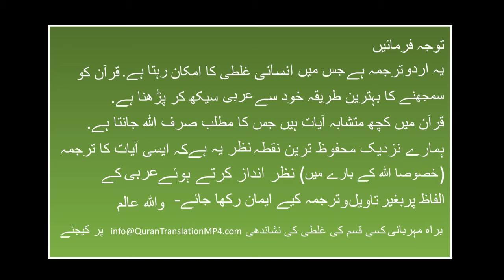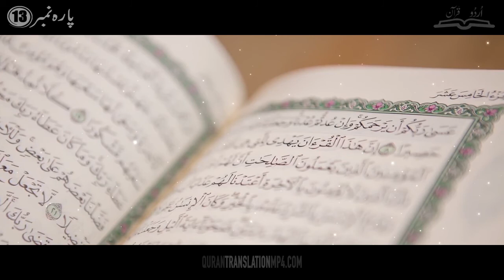Para 13 - Quran Urdu Translation Only - مکمل قرآن ترجمہ - صرف اردو میں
مکمل قرآن ترجمہ - صرف اردو میں ( اشتہار کےبغیر) -